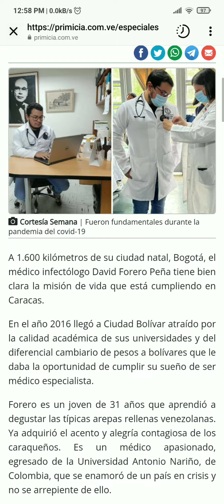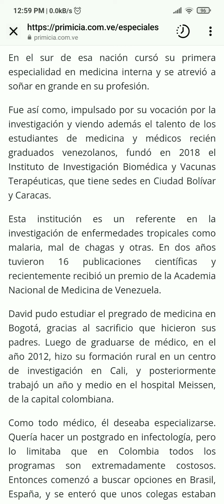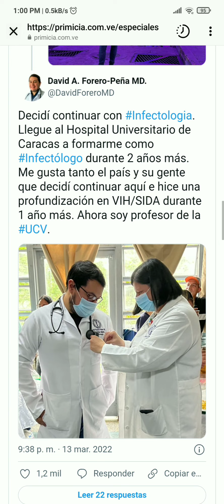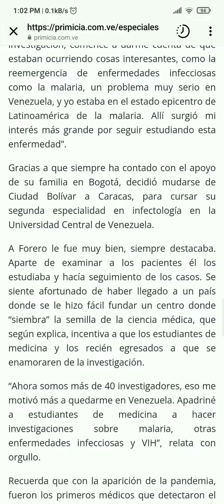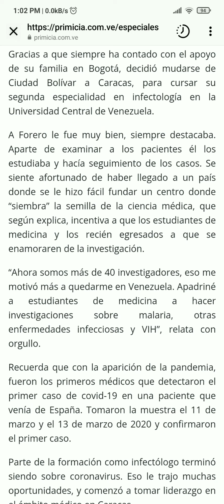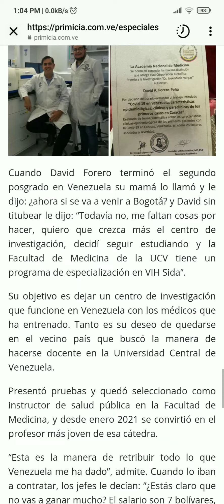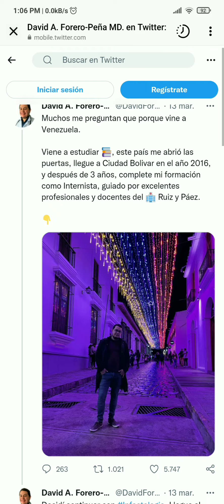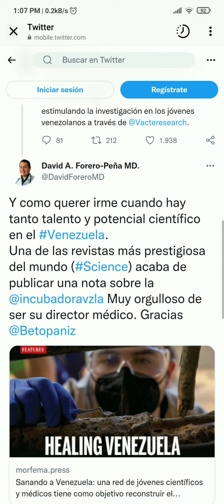Conoce al médico colombiano que estudió en las mejores universidades de la región, la UDO y se quedó